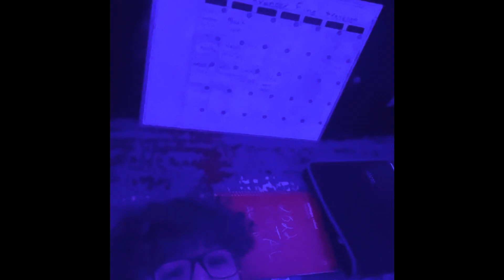So Many Freaks (Official Music Video)